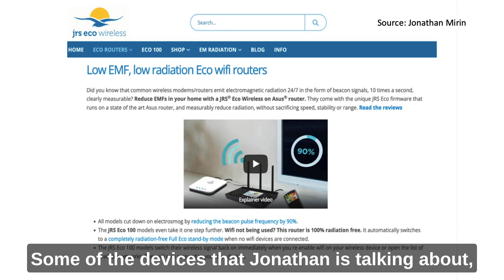2023 Annual NSMA Conference: Spectrum Management & Human RF Exposure (Short Clip)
This is an excerpt from NSMA's 2023 Conference session: Spectrum Management & Human RF Exposure – 2023 Recap with Joseph Sandri, President, NSMA; CEO, Thought Delivery Systems, Inc.; George Kizer, Board Member, Past President, NSMA; Jonathan Mirin, Nation’s First Known RF Deed Holder, Filmaker; Theodora Scarato, Environmental Health Trust